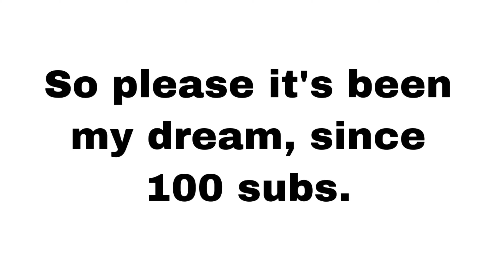Please get me to 1k subs (watch this video)